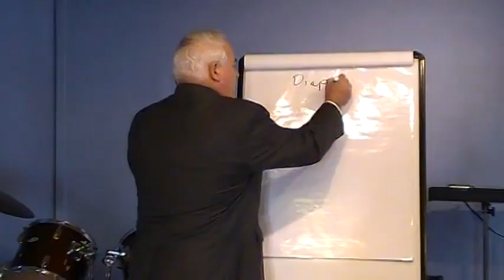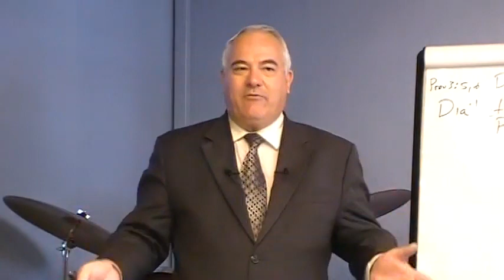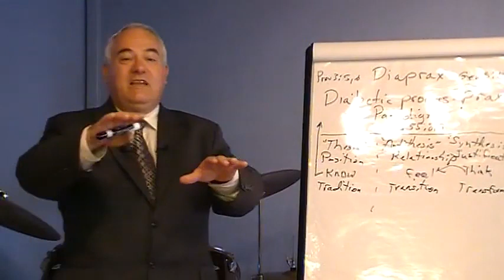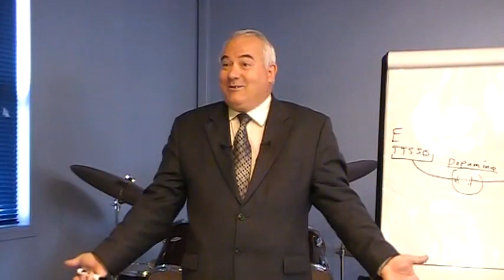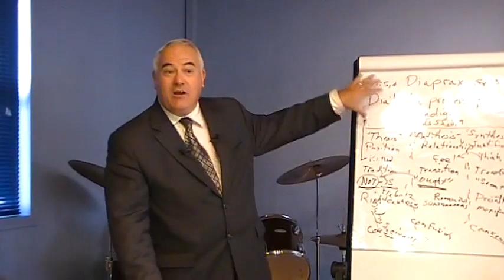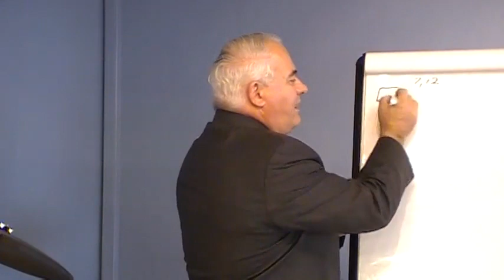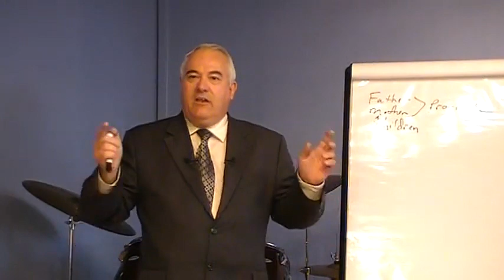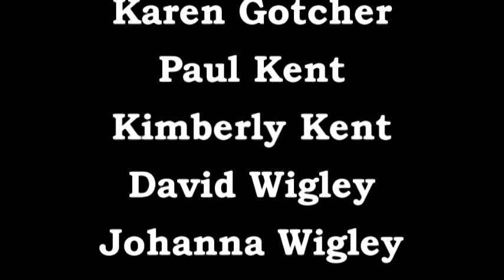Dean Gotcher - Educational Diaprax, Dialectic + Praxis From A Christian Perspective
Dean Gotcher's thorough examination of the dialectic in action, particularly as it applies to modern education.  Held at the famous Glimpses Coffeeshop in Fairfield, CA, this is another in a series of educational opportunities for the community.  For more information on Dean Gotcher, his speaking schedule, and handouts that accompany this lecture, please visit:

Books:
Handheld Bible:

For those unacquainted with the term 'Diaprax', it is simply another word for the Hegelian Dialectic or consensus process -- a deceitful procedure designed to bring about change through conflict and compromise that was conceived in the late 1700's by transformational Marxist, Georg Wilhelm Fredric Hegel who sought, as occult-led globalists do to this day, ‘unity in diversity' – a term many of us became familiar with under the Clinton Administration. Diaprax, a word coined by author and teacher Dean Gotcher, essentially brings together people of diverse and often opposing backgrounds, worldviews and belief systems in hopes they will forfeit their own values, traditions and absolutes for the emotional rewards of group acceptance.

Ezekiel 33
6 But if the watchman see the sword come, and blow not the trumpet, and the people be not warned; if the sword come, and take any person from among them, he is taken away in his iniquity; but his blood will I require at the watchman's hand.
7 So thou, O son of man, I have set thee a watchman unto the house of Israel; therefore thou shalt hear the word at my mouth, and warn them from me.